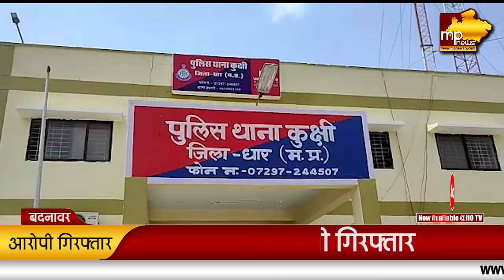कुक्षी में महिला के साथ दुष्कर्म, मुखबीर की सूचना पर आरोपी गिरफ्तार! MP News Indore